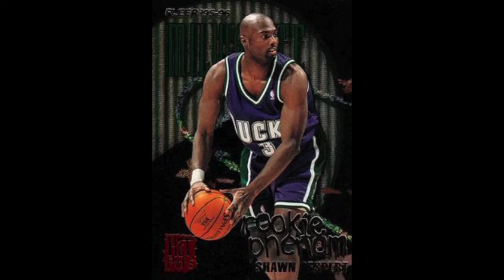Shawn Respert Interview Part 3 by 3SOB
3SOB interviews Shawn Respert, assistant coach with the Memphis Grizzlies. Part 3.